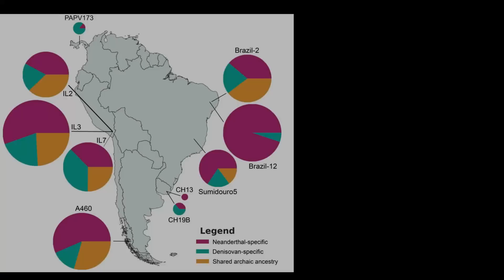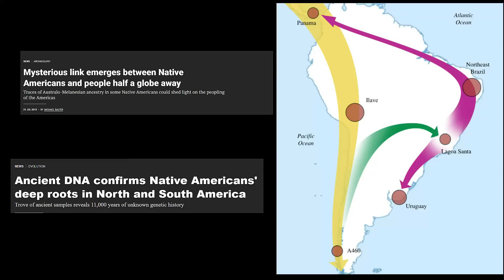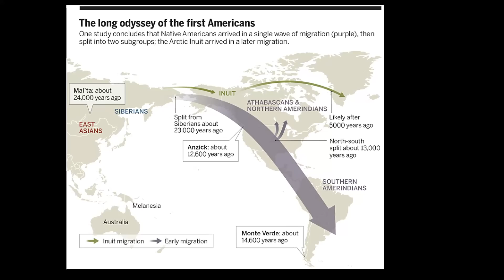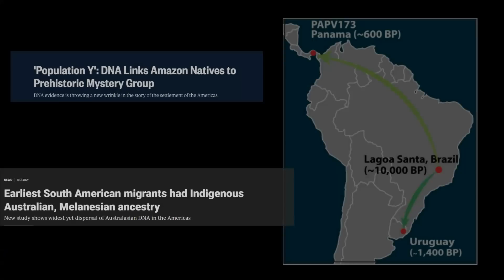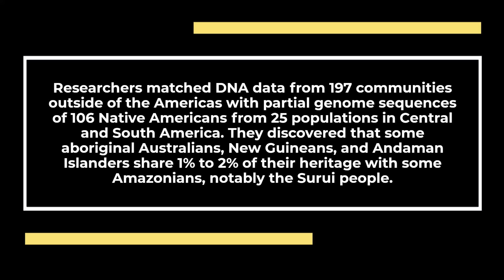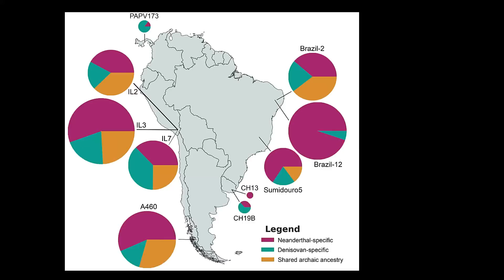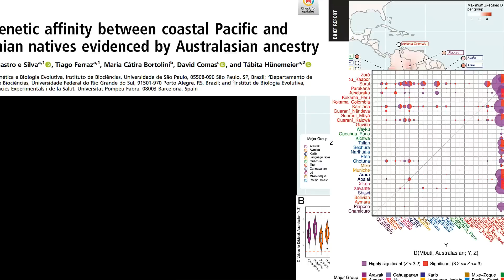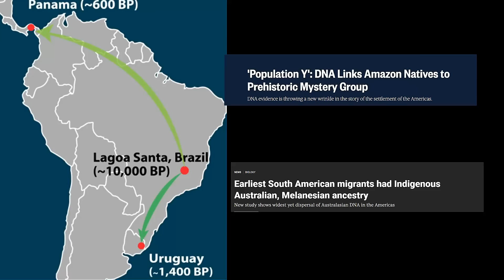Scientists Claim Native Americans Have Aboriginal Australian Ancestry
Forget everything you thought you knew about The peopling of the Americas. According to these ideas, the genetic group known as Australo-Melanesians, which consists of Australians, Papuans, and Melanesians, is subtly present in the Americas. When and how it came in the New World, often known as the Americas, is a significant difference. The scientific team came to the conclusion that it entered the continent in one of two early waves of migration, whereas the science team came to the conclusion that it entered the continent much later and was unrelated to the founding population of the Americas.

The last big frontier to be colonized by humanity is still one of the great puzzles of human history. The big questions about the early settlers—who they were, when they arrived, and how many waves there were—are being addressed by two significant studies of the DNA of modern and ancient people. But rather than producing a single, unified theory, the results raise a fresh mystery: Both find evidence of DNA related to native people from Australia and Melanesia in contemporary Native Americans. The opposing teams are still attempting to reconcile and make sense of each other's data because they were unaware of one another's plans until the very last minute.